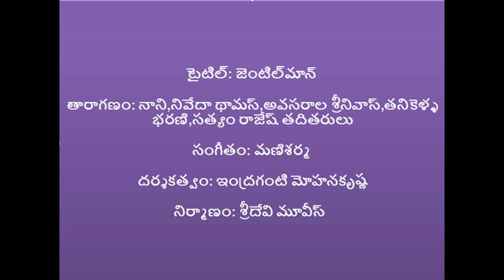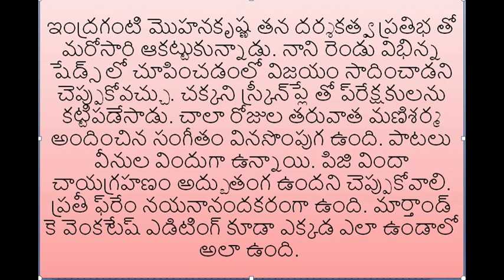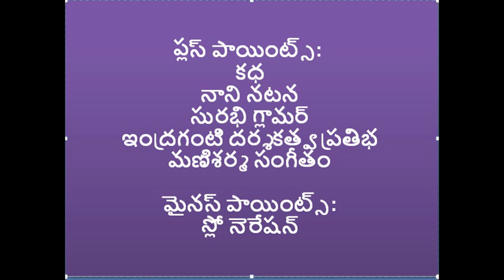నాని 'జెంటిల్‌మన్' రీవ్యూ రేటింగ్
భలే భలే మగాడివోయ్,కృష్ణగడి వీర ప్రేమగాధ వంటి విజయవంతమైన సినిమాల తరువాత నాని నటించిన జెంటిల్‌మాన్ సినిమాపై ప్రేక్షకుల్లో భారీ అంచనాలు నెలకొని ఉన్నాయి.